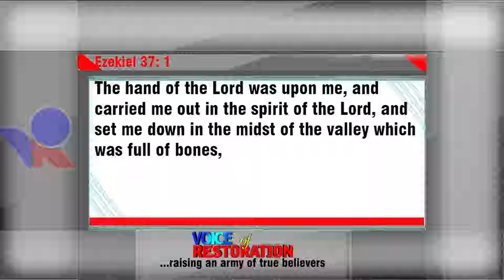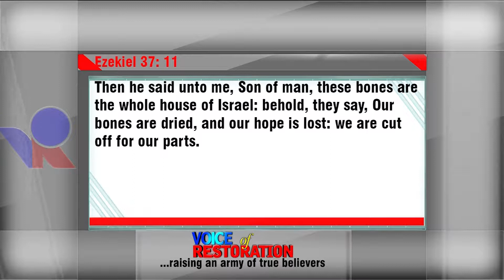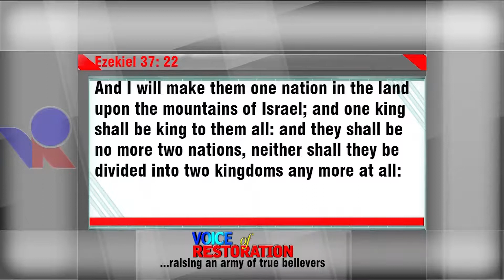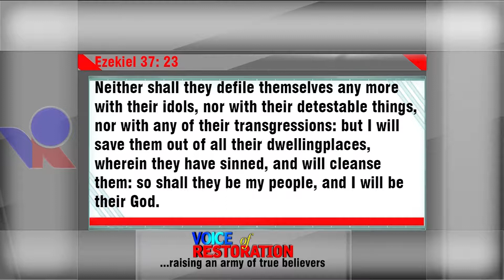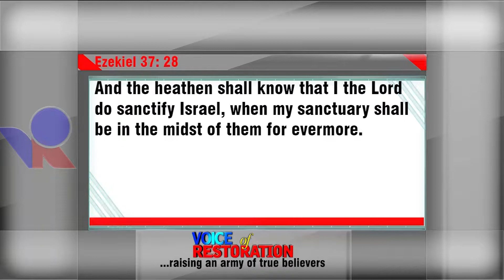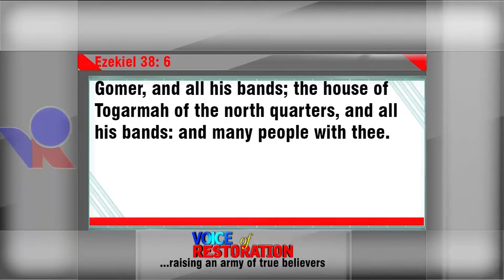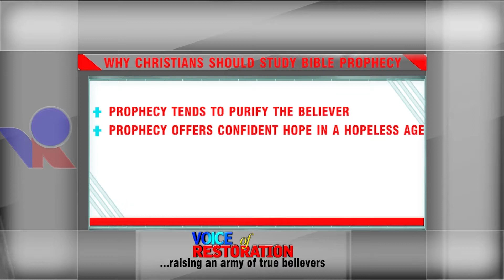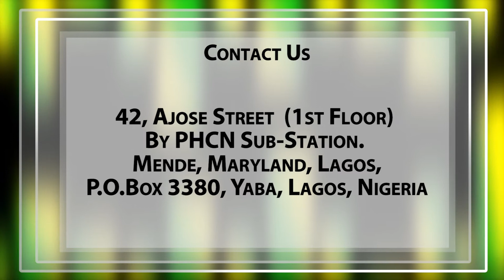Gog and Magog War Part 4